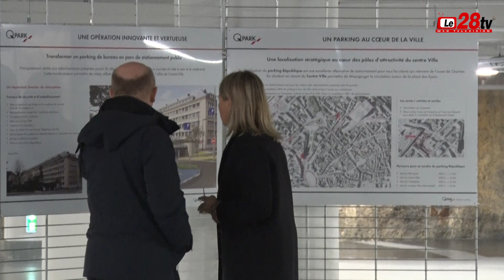CHARTRES : Un nouveau parking souterrain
La ville de Chartres étoffe son offre de parking souterrain avec prochainement l’arrivée d’un nouveau parc de stationnement en plein centre-ville. C’est la société Q-PARK qui a été choisi pour convertir ce parking privé en un parking qui pourra accueillir le grand public. 3 millions d’euros ont été investi dans ce projet qui également pour objectif de redimensionner le parking de la gare qui comptera désormais 400 places en moins.